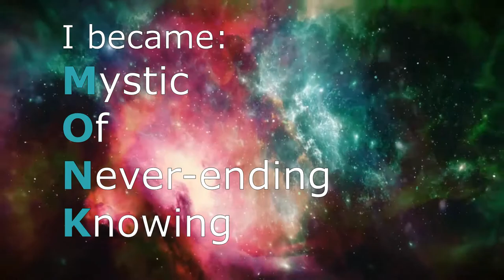I Became A Monk In Dubai - Vipassana, Reality, Suffering, & Consciousness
Equanimity (Latin: æquanimitas, having an even mind; aequus even; animus mind/soul) is a state of psychological stability and composure which is undisturbed by experience of or exposure to emotions, pain, or other phenomena that may cause others to lose the balance of their mind. That is what mindfulness is all about

Every interaction, activity and engagement requires you to practice it. To truly know what mindfulness is you will need to experience it. It is of no use merely to write, read or lecture about mindfulness but rather practice it every moment of your life

Mindfulness is the ability to be fully present, being aware of where you are and what you are doing and no matter what the circumstances to be aware of your body, thoughts, feelings and mind without judgment.

Meditation involving concentration on the body or its sensations, or the insight which this provides.

Brief Description of Vipassana:
* Vipassana is an ancient meditation technique. The word Vipassana means seeing things as they really are.
* It is the process of self-purification by self-observation.
* One begins by observing the natural breath to concentrate the mind.
* With a sharpened awareness one proceeds to observe the changing nature of body and mind and experiences the universal truths of impermanence, suffering and egolessness.
* This truth-realization by direct experience is the process of purification.
* It can be freely practised by everyone, at any time, in any place, and will prove beneficial to one and all.

What Vipassana is not:
* It is not a rite or ritual based on blind faith.
* It is neither intellectual nor philosophical entertainment.
* It is not a rest cure, a holiday, or an opportunity for socializing.
* It is not an escape from the trials and tribulations of everyday life.

What Vipassana is:
* It is a technique that will eradicate suffering.
* It is a method of mental purification which allows one to face life's tensions and problems in a calm, balanced way.
* It is an art of living that one can use to make positive contributions to society.